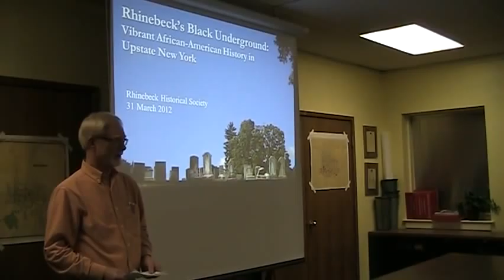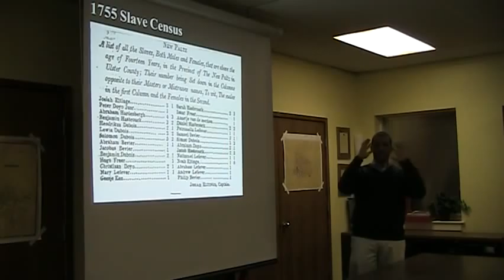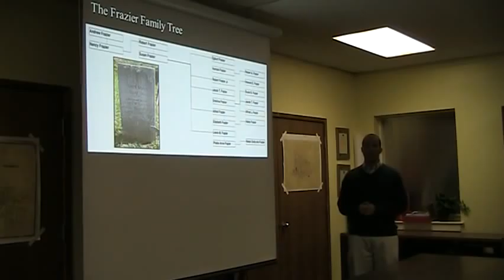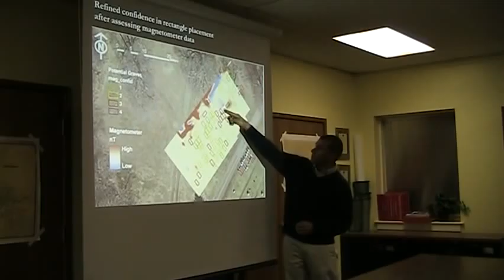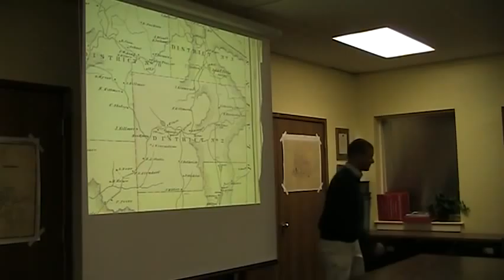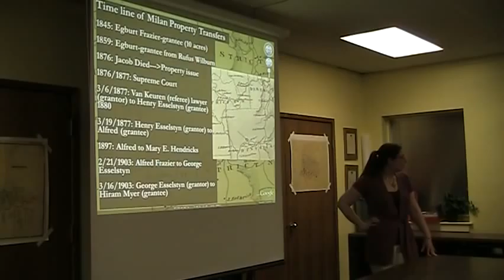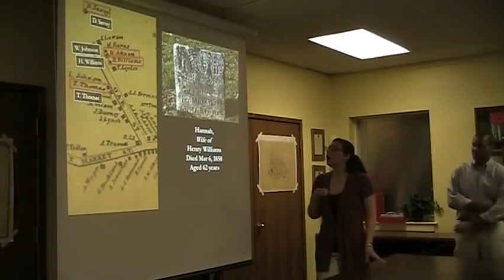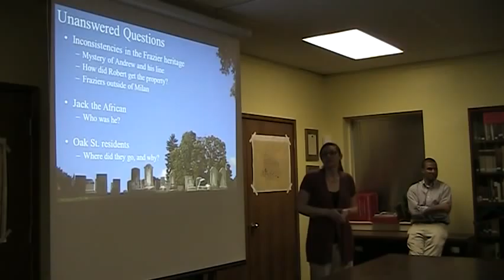The Rhinebeck Historical Society Presents: The African American History of Rhinebeck